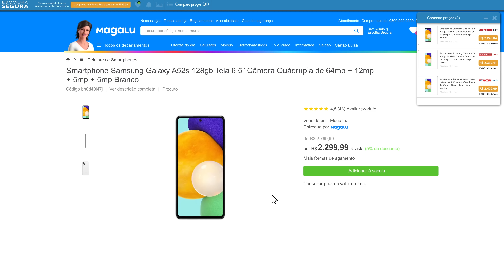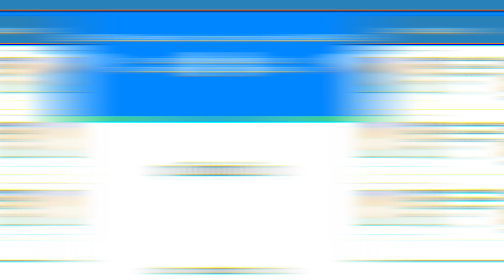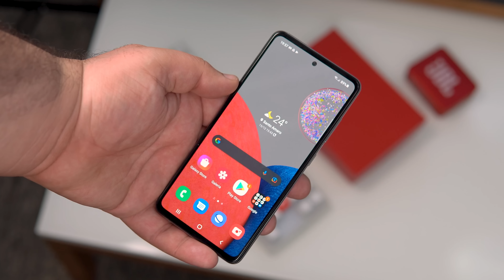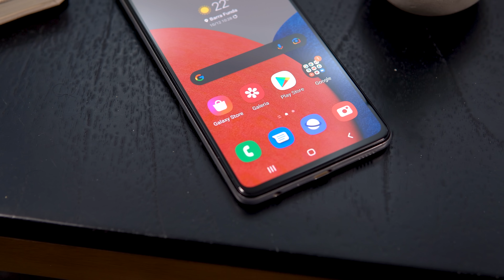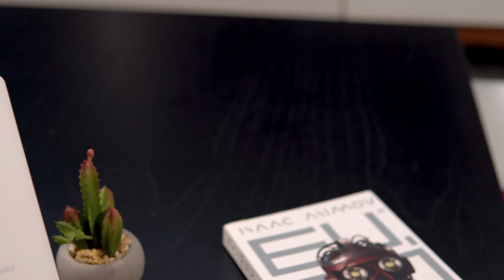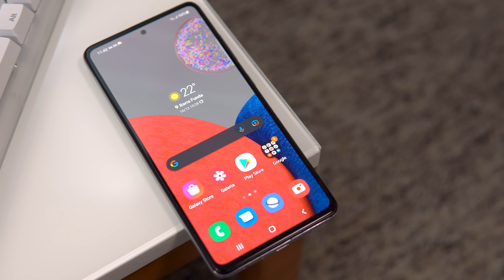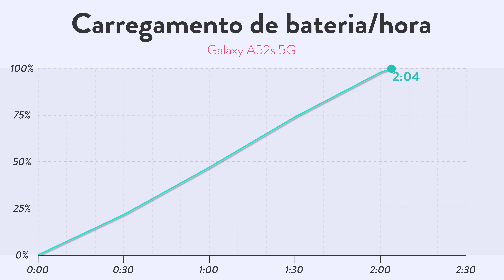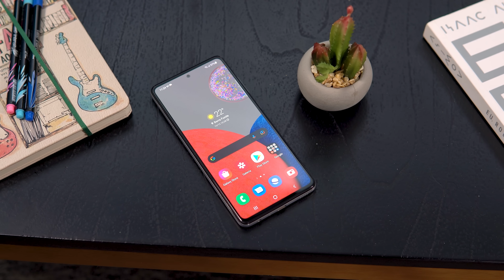SAMSUNG GALAXY A52S 5G // esse celular PROMETE! Análise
📱📱 NOSSAS REDES! 📱📱

⚠️⚠️ AVISO! ⚠️⚠️